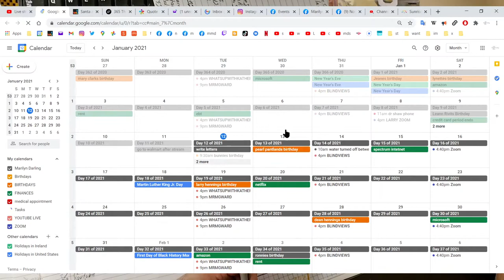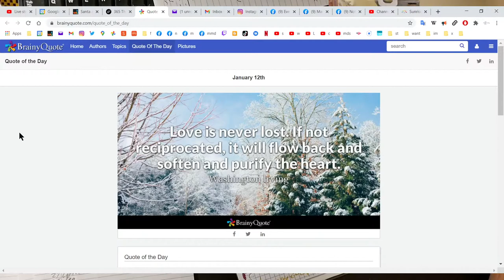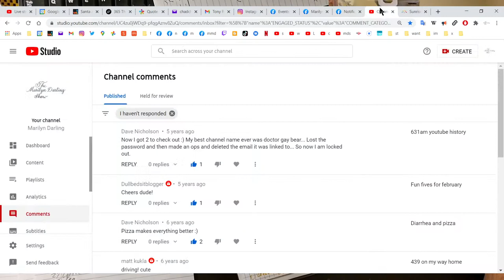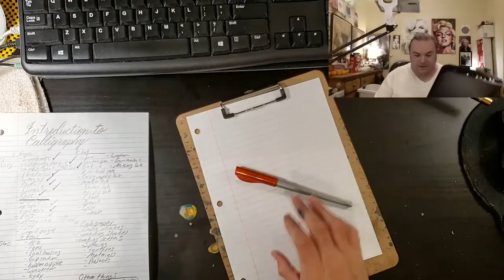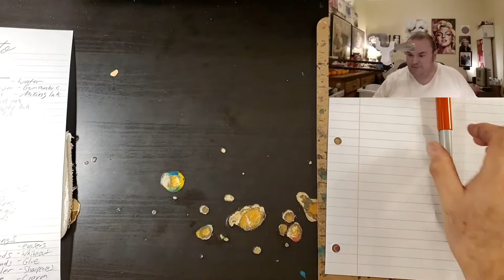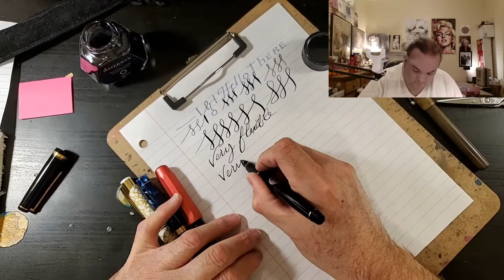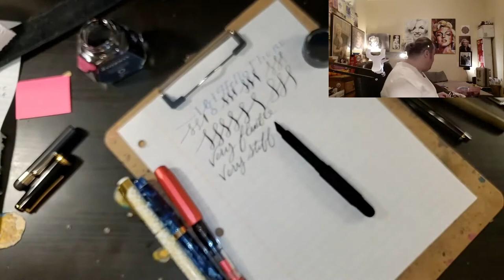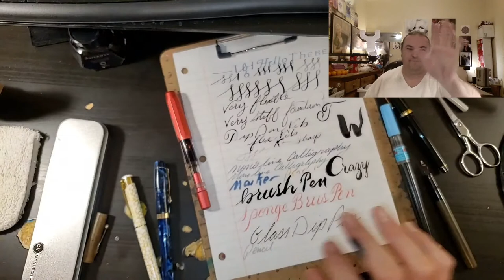Introduction to Calligraphy Monoline, Flex, Broad edge Calligraphy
10:15 pens

unison composition book

NOODLERS KONRAD

HP PREMIUM 32 LB COPY PAPER